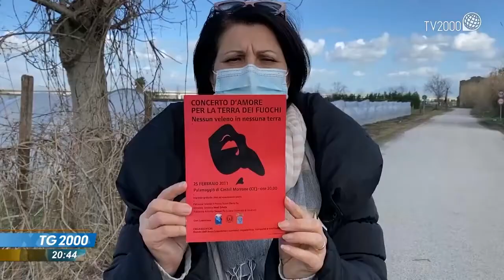La Terra dei Fuochi uccide, è ufficiale. Il report della procura di Aversa (Napoli Nord) e dell'Iss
Dopo cinque anni di indagini e oltre dieci di battaglia dei movimenti contro le ecomafie, la procura della Repubblica di Aversa (Napoli Nord) e l'Istituto Superiore di Sanità (Iss) hanno messo un punto fermo contro le ecomafie e per affrontare definitivamente la terra dei Fuochi. Le ecomafie uccidono, c'è il parere definitivo della scienza. C'è un rapporto di concausalità tra i rifiuti sversarti senza regole o bruciati o sotterrati e malattie come tumori, leucemie e malformazioni. Il dispiacere, come spiega don Maurizio Patriciello, leader del movimento, è che ora si comincia daccapo, dall'inizio.  Mentre lo sconcerto dei cittadini è forte davanti al fatto che mentre la politica negava, c'è voluto l'impegno della Procura e di un magistrato in particolare, Domenico Airoma, per avviare la ricerca dell'Iss. Nel pezzo anche la testimonianza del sindaco di Marcianise Antonello Velardi e una «pasionaria» anti terra dei fuochi che presenta dei cartelli della lunga battaglia, Maria Teresa Belardo